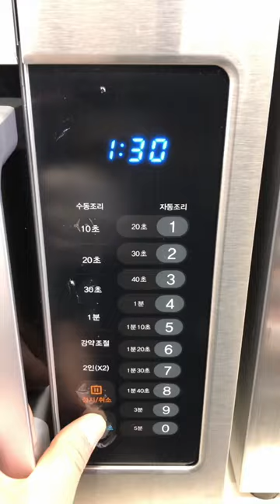lazy chicken wings noodles recipe